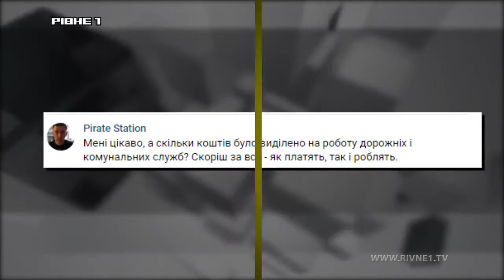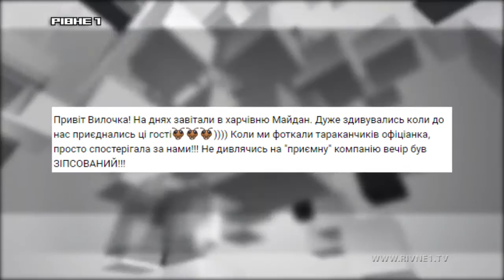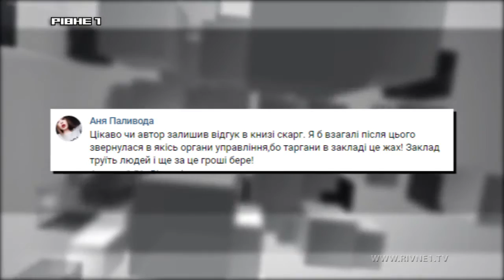Рівненщина у сніговому "полоні"